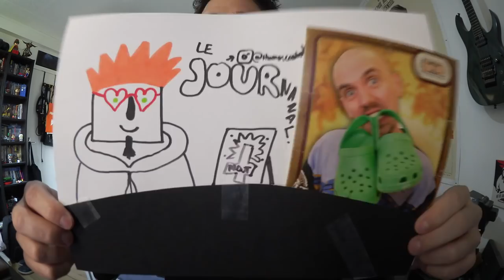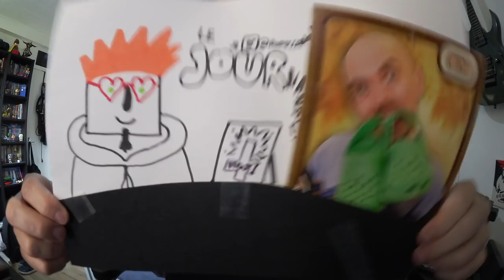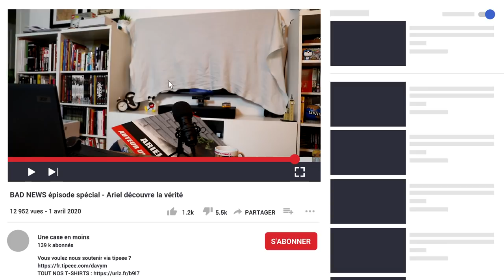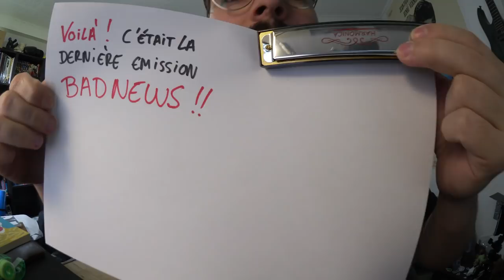BADNEWS #01 - NOUVELLE FORMULE